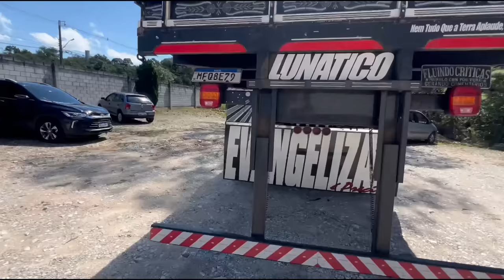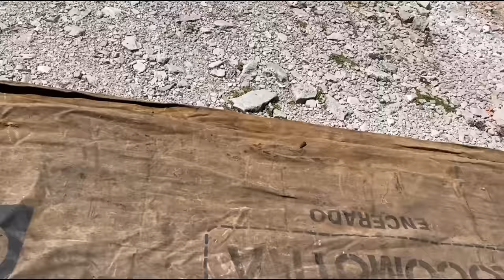ACABOU O DIESEL DO BOB NA MADRUGADA, E OLHA OQUE FIZEMOS!